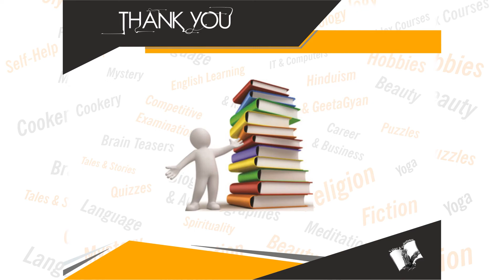Home Beauty Clinic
Book Details:
Name: Home Beauty Clinic
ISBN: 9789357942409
Language: bangla
Binding: Paperback
Pages: 140

Book Summary: Women today become extremely conscious of their looks, appearance and presentation as these attributes impart them a definite edge in bettering their career opportunities, success in higher educational admission and in raising social status. Admittedly every woman may not have the stunning features of Aishwarya Rai or Cleopatra but she does carry a natural inclination to look attractive appealing and dignified. While those lucky to be born beautiful can enhance their appeal others can equip themselves with the vast treasure of knowledge this book succinctly provides.